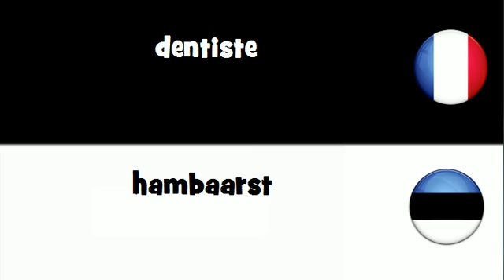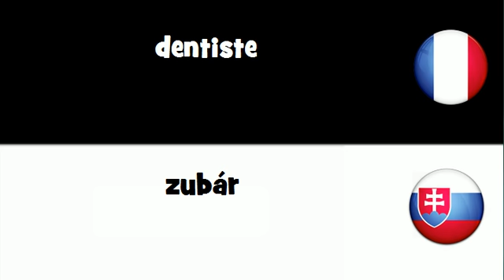Dites le en 20 langues # dentiste